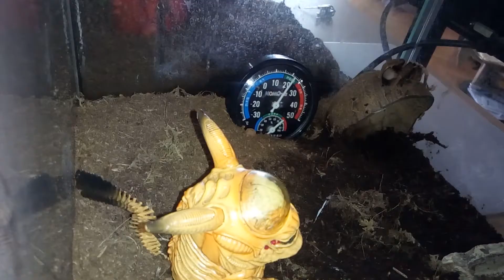TARANTULA UPDATE - CHILLIN'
Just a normal video of my T's. Nothing special.